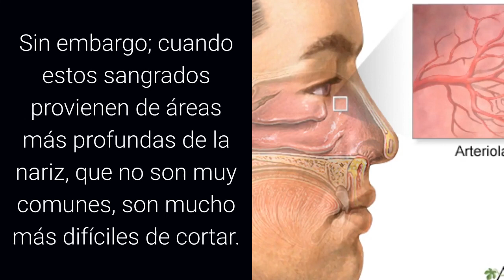El Sangrado Nasal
XXXXXXXXXXXXXXXXXXXXXXX